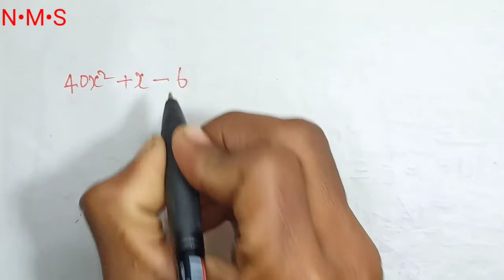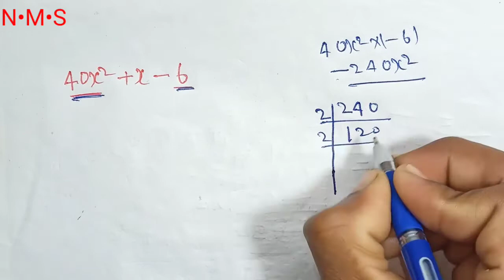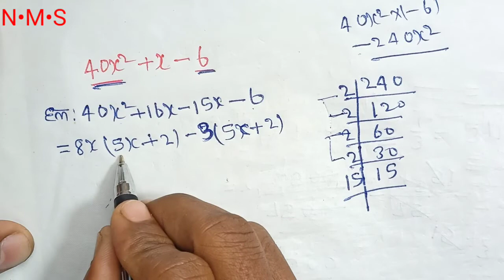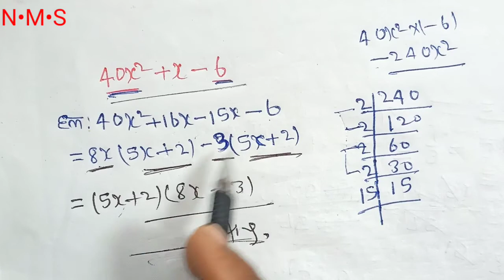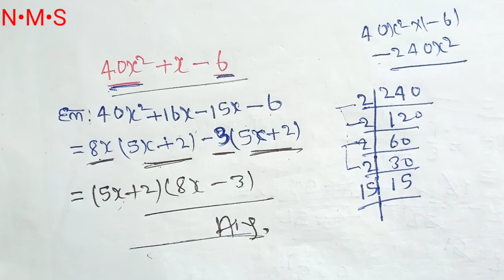🔥 गुणनखंड निकाले | गुणनखंड बनाने का सबसे आसान तरीका | gunanlhand kaise banaye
गुणनखंड निकाले | गुणनखंड बनााने का सबसे आसान तरीका | gunanlhand kaise banaye | gunanlhand | math | basic math

gunankhand nikale
gunankhand banane ka tarika
gunanlhand nikalne ka asan tarika
gunanlhand banana sikhe
how to fine factor
Class 10 Math gunankhand

गुणानाखंड class-10
Factorization kaise kre